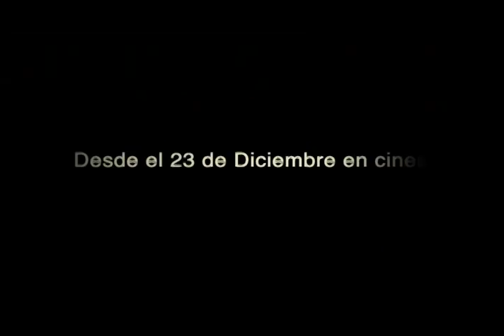PATAS ARRIBA Lourdes Valera nos habla de la película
LOURDES VALERA como MONTSERRAT. Lourdes se inició en el mundo del teatro y la televisión cuando tenía sólo 12 años. Es una artista venezolana integral. En teatro ha realizado infinidad de obras y en cine ha protagonizado: "Desnudo con Naranjas",  "El Enemigo", películas donde obtuvo premios de actuación como "Mejor actriz". Recientemente trabajó en la película "Taita Boves".

En PATAS ARRIBA, Lourdes Valera es Montserrat, la hija mayor responsable de cuidar a Renato. Por sus conflictos existenciales ha relegado a su padre de su real dimensión. Insegura y vulnerable por sus cicatrices en los senos, producto de una mala operación estética, Montserrat coloca por encima de todo, su herida -no sólo física- sino emocional, impidiéndose un contacto amoroso con soltura.